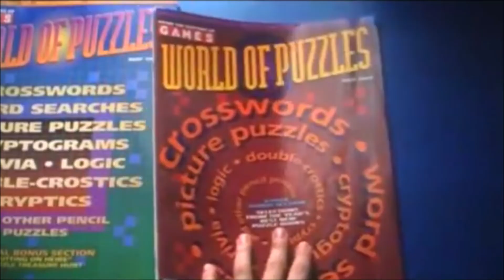『マーキュリー・ライジング』('98)【映画レビュー１分勝負！】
原題：Mercury Rising
1998年（米）　　1時間48分
監督：ハロルド・ベッカー
脚本：ローレンス・コナー、マーク・ローゼンタール
出演：ブルース・ウィリス、アレック・ボールドウィン、ミコ・ヒューズ、シャイ・マクブライド、キム・ディケンズ、ボッジ・パイン・エルフマン、ロバート・スタントン、キャリー・プレストン、L.L.ギンター、ケビン・コンウェイ、ピーター・ストーメア、ジョン・キャロル・リンチ、ケリー・ヘイゼン、ジャック・コンレー、ジョン・ドーマン、ジェームズ・マクドナルド、リチャード・リール、カムリン・マンハイム、ティム・グリム、トム・ギャロップ、他